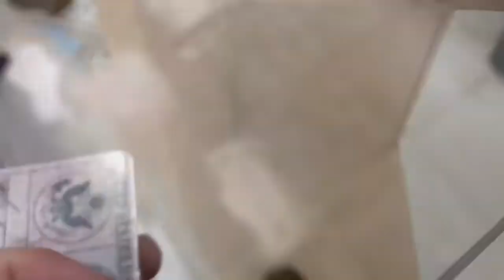Finally a Normal Week! | March 4, 2019